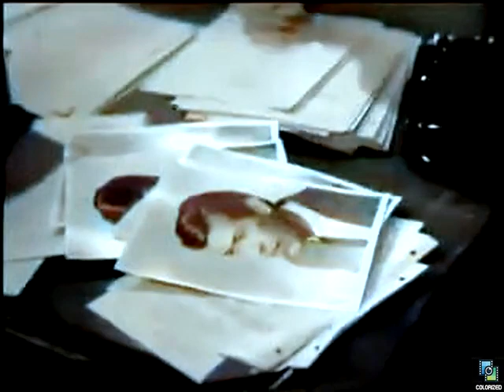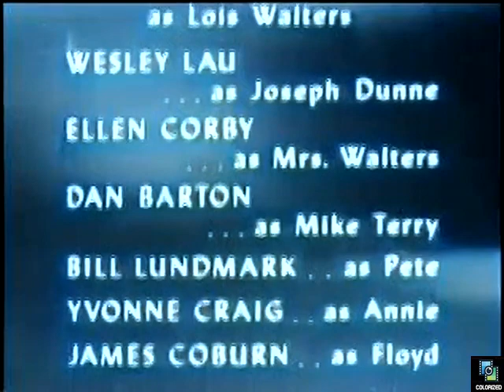The June Allyson Show s1e10 The Girl, Colorized, Jane Powell, Wesley Lau, Ellen Corby, Drama, 1959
An assistant to a television producer who considers herself too indispensable to ever consider getting married meets a man who won't take "no" as an answer.